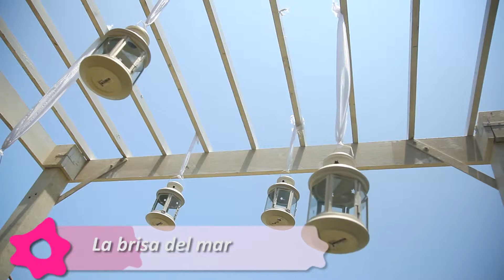Hotel NH Veracruz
NH Veracruz es un hotel de bodas preparado y listo para cumplir con todos tus gustos y deseos.